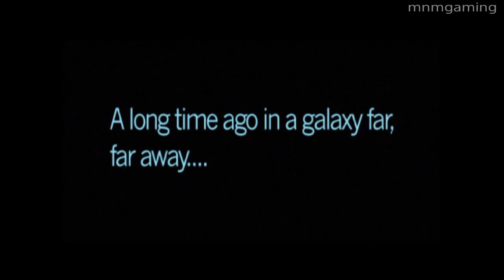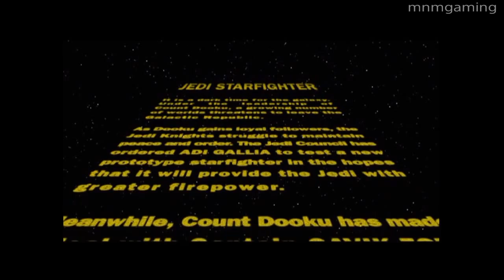Jedi Star Fighter PS4 gameplay part 1